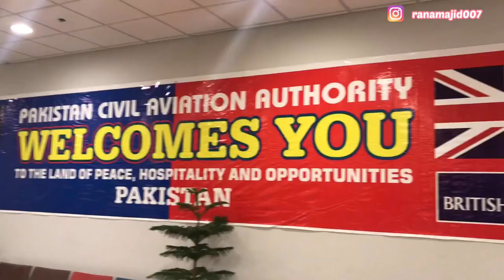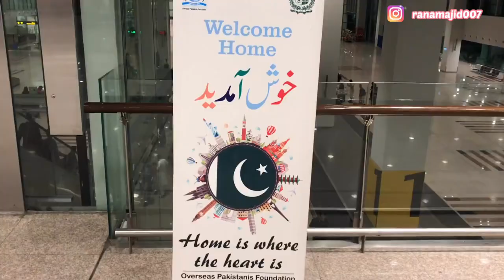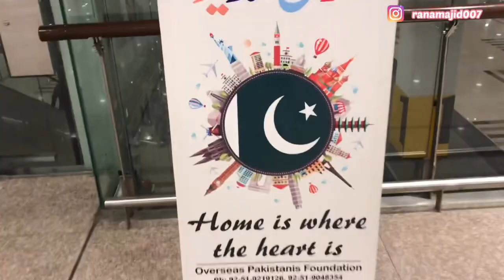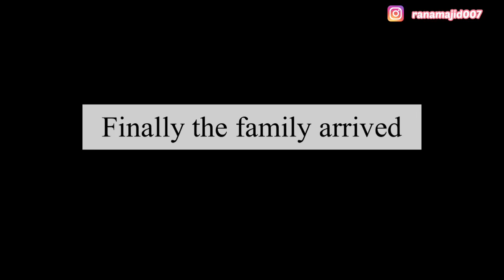Travelling to Pakistan - What Happened At Lahore Airport?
This video is about my recent travelling to Pakistan from South Korea. I arrived at Lahore Airport to surprise my family but then I saw no one was there. See what happened next?